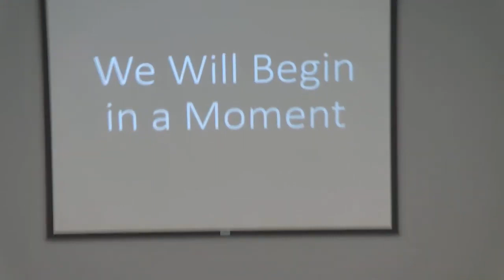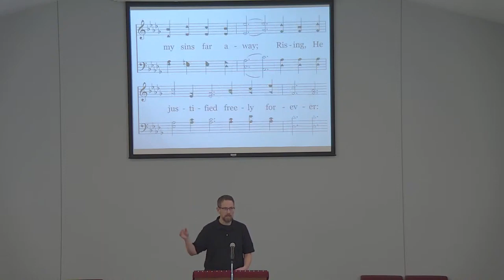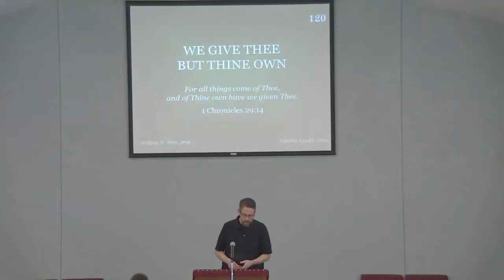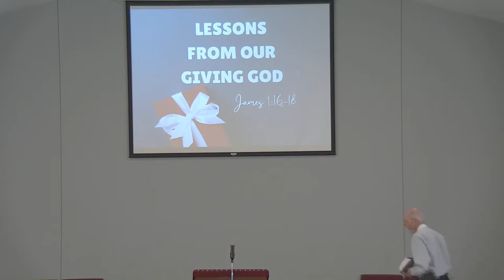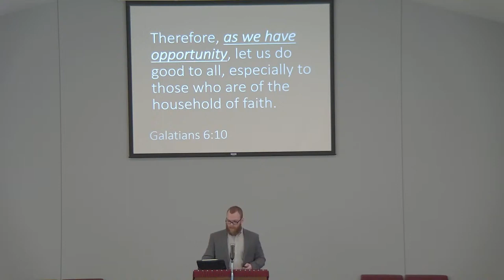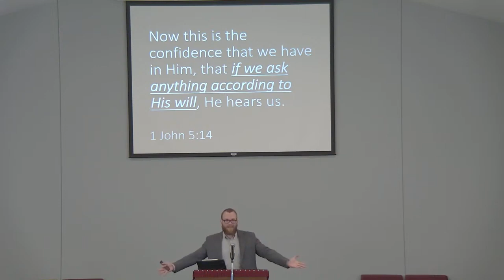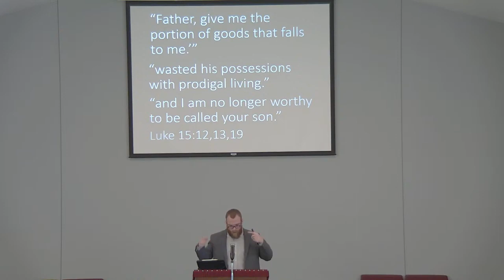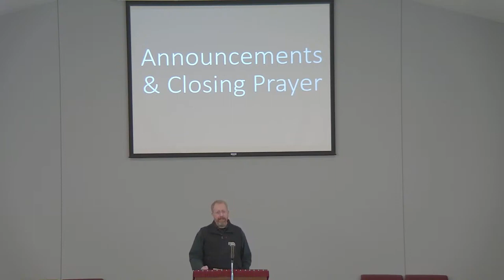CPR Sunday Morning Worship Service 12/24/2023